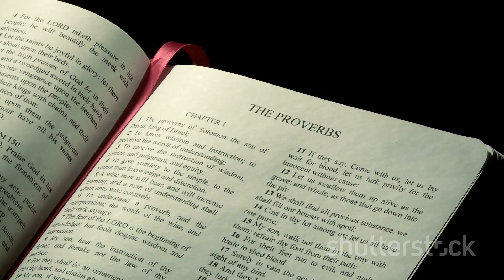Gates of Righteousness_ A Divine Journey 2024-02-25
Open the gates so a righteous nation may enter this is the gate of the LORD; the righteous shall enter through it one that remains faithful. The LORD disciplined me severely, but He has not given me over to death. He is my God, and I will praise Him, my father’s God, and I will exalt Him. The LORD is my strength and my song, open to me the gates of righteousness, that I may enter and give thanks to the LORD. He has become my salvation.

Exodus 15:2
Isaiah 26:2